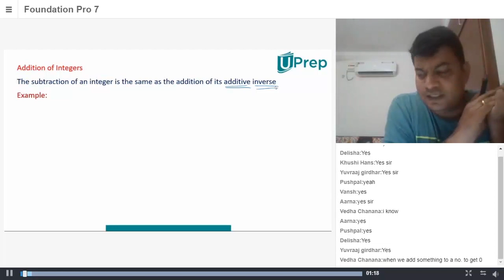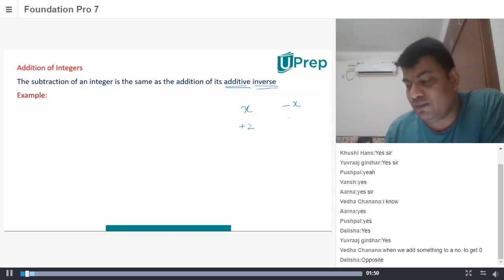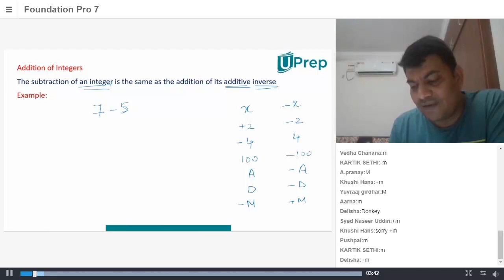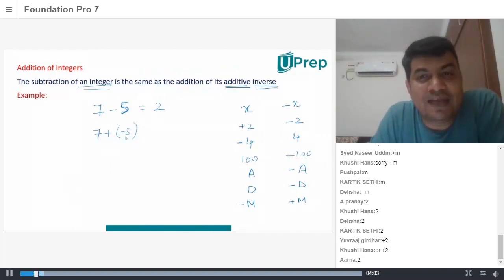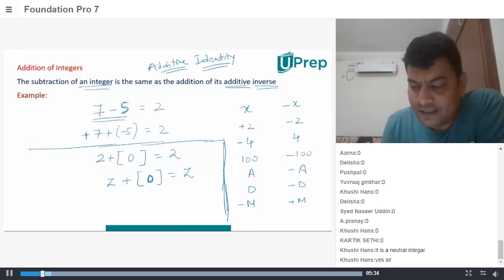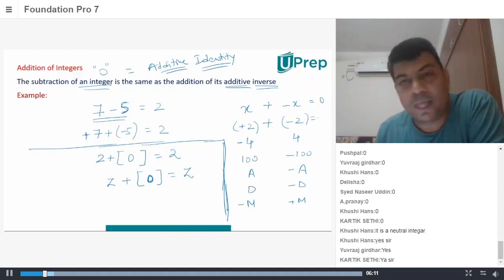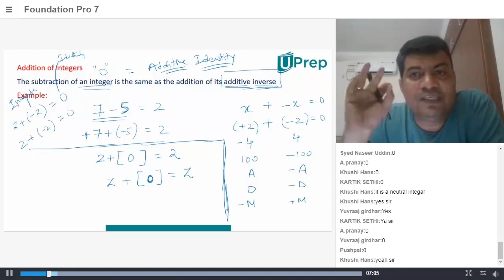Addition of Integers - Additive Inverse & Identity|Maths|Class 7|UPrep Foundation| IIT JEE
Addition of Integers - Additive Inverse and Identity | Integers | Maths | Class 7 | UPrep Foundation | IIT JEE/NEET/NTSE/NSO |